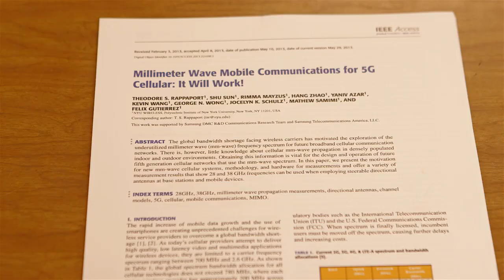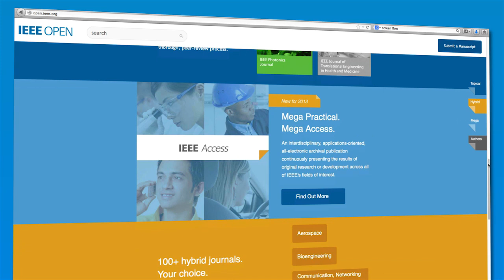IEEE Access Highlighted Article: 5g Cellular: It Will Work!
NYU professor Ted Rappaport, an IEEE Access author, talks about the future of 5G wireless traffic, the potential of his research into millimeter wave wireless communications technology, and the benefits of sharing that work with researchers around the world through open access, fast-turn publishing in a gold-standard IEEE journal: IEEE Access.